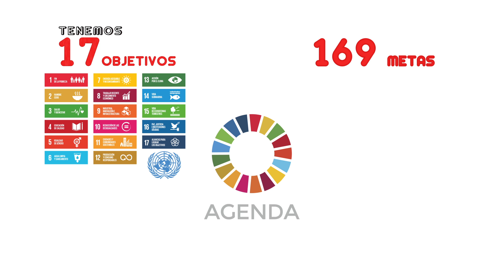Vídeo 1 Re-evoluciona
Cooperación Internacional